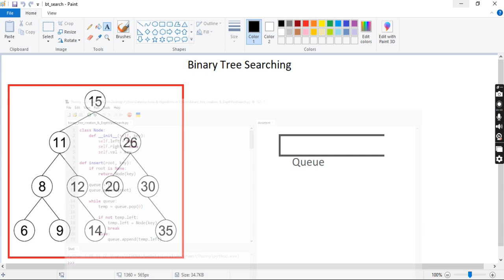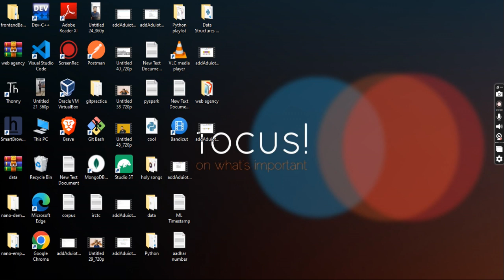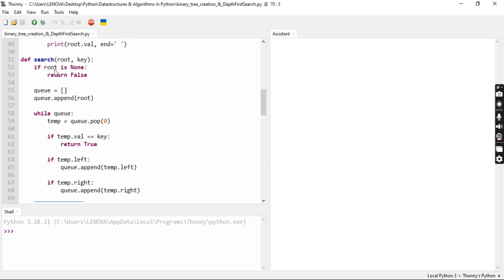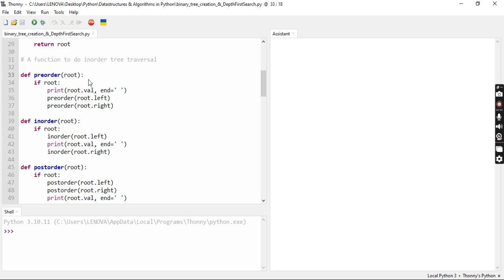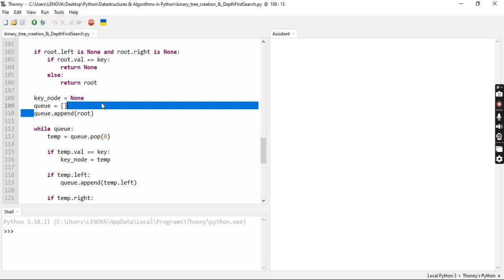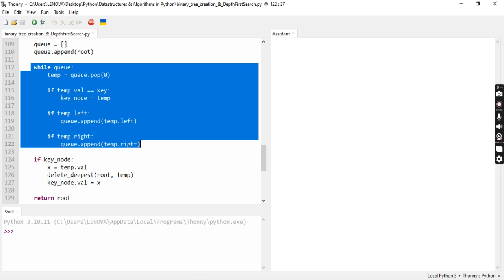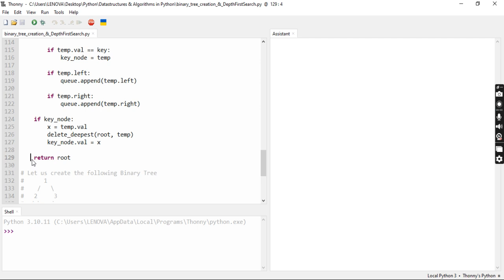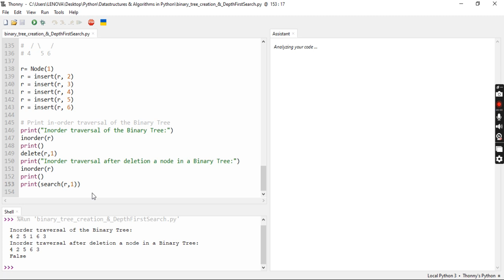Binary Tree Data Structure in Python | Learn Data Structures and Algorithms in Tamil | Adi Explains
Welcome to our Tamil tutorial on binary trees in Python! In this video, we dive deep into the concepts and implementation of binary trees, tailored specifically for Tamil-speaking audiences. Binary trees are a fundamental data structure in computer science and understanding them is crucial for solving various computational problems efficiently. This video aims to provide a comprehensive understanding of binary trees, covering everything from the basics to more advanced operations like searching and deleting nodes.

We start by introducing what a binary tree is and how it differs from other tree structures. A binary tree is a hierarchical structure in which each node has at most two children, referred to as the left child and the right child. This simple yet powerful structure is the backbone of many algorithms and data structures in computer science.

The video begins with a brief overview of the theory behind binary trees. We explain the terminology associated with binary trees, such as nodes, edges, root, leaf nodes, and subtrees. Understanding these terms is essential as they form the foundation of any binary tree-related discussion.

Next, we move on to the practical implementation of binary trees in Python. We start by defining a class for the binary tree node. This class includes attributes for storing the node’s value and pointers to its left and right children. We explain the code step-by-step in Tamil, ensuring that you grasp the logic behind each line of code.

Once we have our binary tree structure in place, we demonstrate how to insert nodes into the tree. Insertion is a critical operation that determines the shape and efficiency of the binary tree. We show you how to add nodes in a way that maintains the binary tree properties.

Searching for a node in a binary tree is another crucial operation. We explain two common methods for searching: Depth-First Search (DFS) and Breadth-First Search (BFS). Both methods are illustrated with clear examples and Python code. We discuss the pros and cons of each method and provide guidance on when to use them.

The video also covers the deletion of nodes from a binary tree. Deletion is a bit more complex than insertion and searching, as it involves several cases that need to be handled differently. We discuss how to delete a node that has no children, a node with one child, and a node with two children. Each case is explained in detail with corresponding Python code. Special attention is given to maintaining the binary tree properties after deletion to ensure the tree remains balanced and efficient.

Throughout the video, we emphasize practical coding and problem-solving skills. The Python code is explained thoroughly, with each line and function broken down to make it easy to understand. We also provide tips and best practices for writing clean and efficient code.

To make the learning experience more engaging, we include visual aids and diagrams to illustrate the concepts. These visuals help in better understanding the structure and operations of binary trees. By the end of the video, you will have a solid understanding of binary trees and the ability to implement them in Python.

We also encourage you to try out the code yourself and experiment with different scenarios. Practical hands-on experience is crucial for mastering binary trees and becoming proficient in Python programming.

Whether you are a student, a developer, or someone interested in learning data structures, this video is designed to provide you with the knowledge and skills you need. Our goal is to make complex topics accessible and enjoyable for Tamil-speaking audiences.

If you have any questions or suggestions, please leave them in the comments section below. Happy coding!